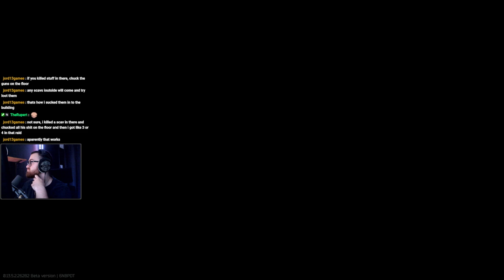Full Raid #99 - Reserve | Solo Gameplay - ESCAPE FROM TARKOV